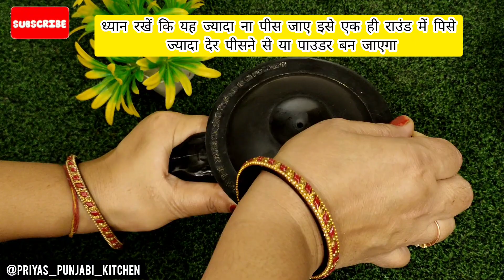New year Special Dessert Bhog and Vrat Bhojan| Healthy Makhana Kheer recipe| Mata's favourite food 🤗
food for navratri,
fast food for navratri,
navratri special khana recipe,
navratri special khichdi recipe,
navratri foods,
navratri special mithai recipe,
how to make tasty food in navratri,
navratri special prasad recipe,
navratri special prasad thali,
navratri dishes,
navratri lunch recipes,
navratri food recipes fast,
quick navratri recipes,
quick navratri snacks,
navratri spicy food recipes,
navratri special snacks recipe,
navratri special sweet recipe,
navratri special simple recipe,
navratri food recipes sweet,
tasty food in navratri,
navratri tasty food recipes,
navratri special upvas recipe,
2023 navratri special recipe vrat ka khana

navratri food for 9 days,
7 navratri,
8 navratri,
8 navratri bhog,
8 navratri colournavratri bhog recipe,
6 navratri bhog,
7 navratri bhog,
day 7 navratri bhog,
8 navratri bhog,
navratri 8th day bhog,
navratri bhog for 9 days in hindi
navratri food recipes for fast,
navratri food recipes in hindi,
navratri food recipes aloo,

ind vs ban live match
ind vs sl
ind vs ned
ind vs Engbrahmacharni mata bhog,
kushmanda mata ka bhog,
maa brahmacharini,
om jai brahmacharini mata
navaratri 2nd day bhog,
day 8 navratri bhog,
8 navratri bhogmata bhajan,
navratri vrat mein kya khaye,
navratri vrat mein kya khayen,
navratri vrat mein kya khayen kya na khaye,
navratri vrat mein kya khayen recipe,
navratri ke vrat mein kya khayen kya na khaye,